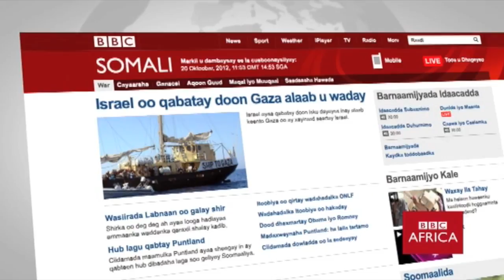BBC Africa and your interest in global content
Solomon Mugera, Editor for BBC Africa, tells Global Minds about the common issues with reporting from Africa to the world and reporting global stories to the audience in Africa. He also has some questions for Global Minds and their interest in global stories.